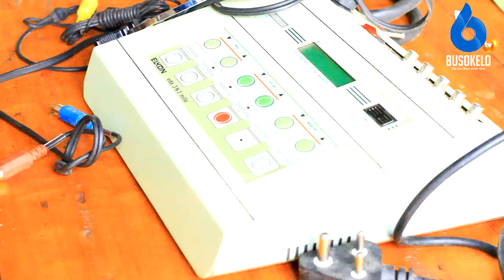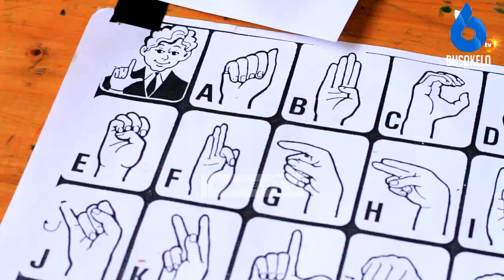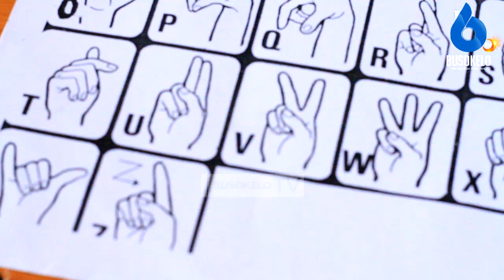Shuhudia Elimu Ya Kuwatambua Viziwi Kwa Vifaa Maalum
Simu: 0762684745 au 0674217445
Karibu sana